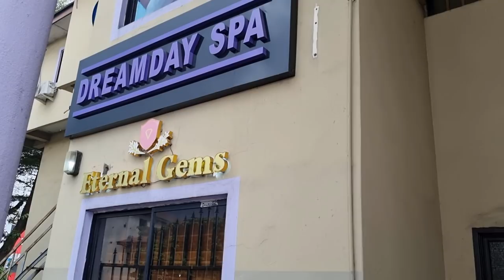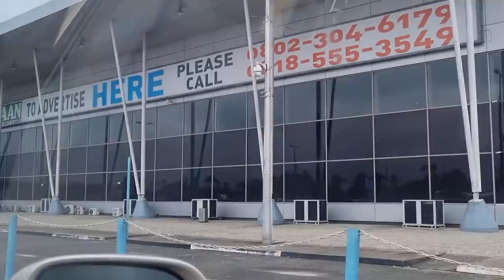Pamper Day with My MUM! Brunch, Couples Massage, Pedicure | Vlog